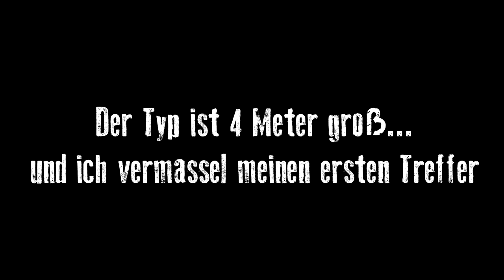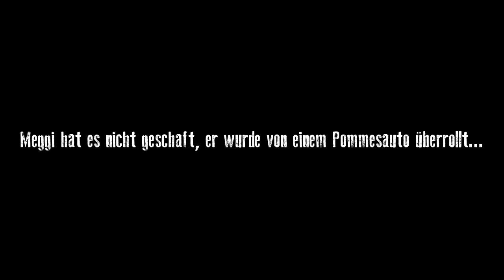Privater Spieltag Vol.3 | Highlander Airsoft un-Funny Moments CQB Gameplay Lauterbach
-:: Mein Gear ::-

KOPF

Maske Gitter
Maske Gitter

Oberkörper

Combat Shirt
Weste Seitenteile
Weste Utility Pouch
Gewehr Magazintaschen
Pistolen Magazintaschen
Pistole LongMag Tasche

Unterkörper

Combat Hose
Knieschutz Außen
Knieschutz Innen
Combat Gürtel
Combat Gürtel Anbauteile
Dumbpouch Grütel

Waffen

G&G CM16 SRS 0,5 Joule
Tracer Acetech
Magazine MidCap
T1 Red Dot
Holo Sight Red Dot
Akku 7.4 Lipo

T1 Red Dot
Tracer Acetech

G&G CM16 SRL 1,5 Joule
Magazine MidCap
Scope ACOG
ACOG Schutzkappe
Akku 11.1 Lipo

Cyma Cm030 Pistole AEP
Magazine Long
Pistolen Rail

Tokio Marui HiCapa 5.1 GBB
Tracer Xcortech
Pistolen Holster
GBB Magazin Drummag

Kamera & Co
Kamera Akku
Powerbank Akku
Funkgerät Hand Mikrofon